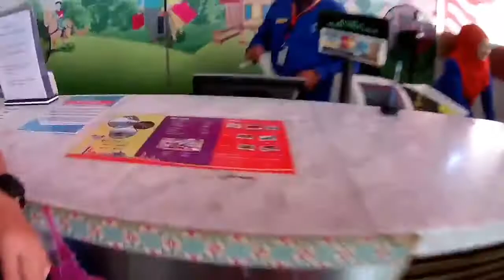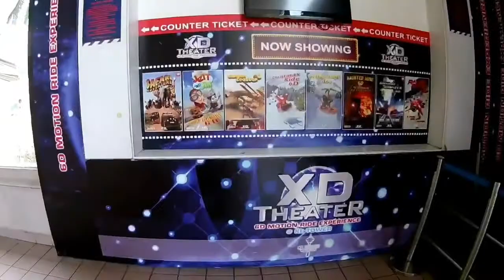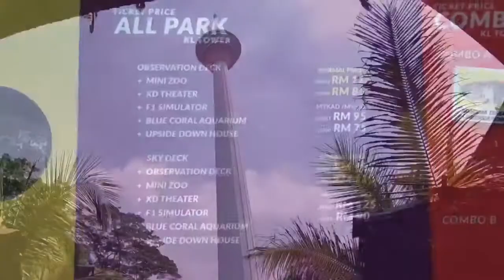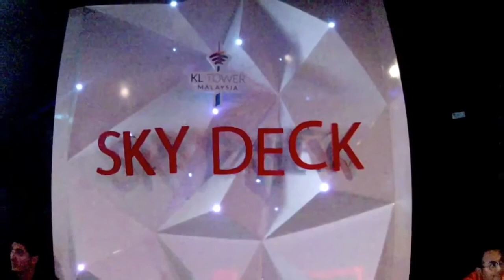你给我9分钟，我带你翻转KL Tower。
很多人问，为什么身在吉隆坡没去吉隆坡塔，却跑去台北101。抽在假期的时间带着camera翻转KL Tower了喂。Muhahahaha。
第一次站在吉隆坡塔上感觉终于完成了又一个景点的地方。虽然国外很多美景，但在马来西亚确实一点也不差。带着相机来装逼，被当成国外游客了（就是Feel倍爽）。原来用一颗体验的心去到哪里都是可以旅行。
KL Tower有421 metres高，站在塔上感觉城市踏在脚下，没办法形容那种震撼的感觉（一定要来试一试）。
Kuala Lumpur Tower，简称KL Tower）是一座位于马来西亚吉隆坡的高塔，塔高421米（1381英尺），1995年建成时是当时世界第四高塔，至2015年仍然保持第七名，与邻近的双峰塔同为吉隆坡的地标及象征。

除了吉隆坡塔Sky Deck还有Observation Deck（单票75.00）持大马卡，其实还有一个配套125.00/pax是非常值得的。
1.Sky Deck （最顶层 露天 75.00/pax）
2.Observation Deck（中间层 有空调32.00/pax）
3.Mini Zoo （32.00/pax）
4.XD Theater （6D电影）价钱不详
5.Blue Coral Aquarium（水族馆）价钱不详
6.Up Side Down House （颠倒屋 16.00/pax）

125.00配套可以游玩以上6种，下雨天可能某些地方会暂时关闭，所以要去的朋友要注意天气哦。
另外原来KL Tower大门口有露天巴士可以搭，时间不赶的话可以买个票去体验逛23站KL城市景点吧。（25.00/pax）大概2小时。话不多说，看影片去吧。
地址：Jalan P Ramlee, Kuala Lumpur, 50250 Kuala Lumpur, Wilayah Persekutuan Kuala Lumpur
日期：星期一-星期日
地图：